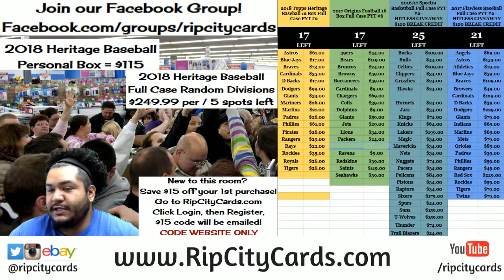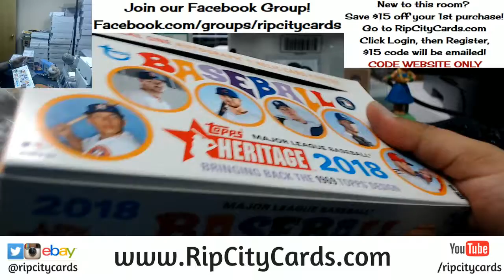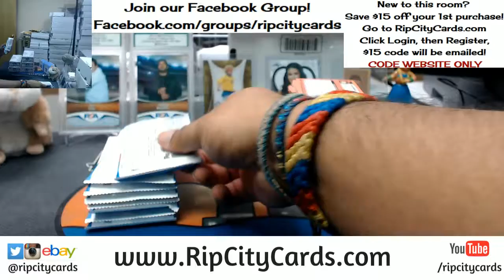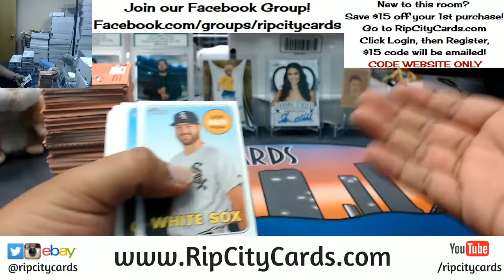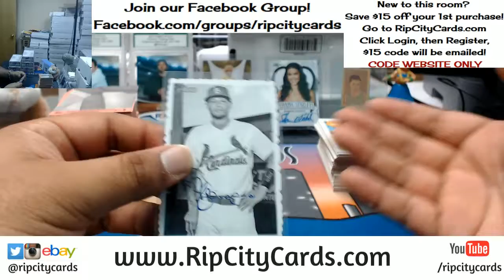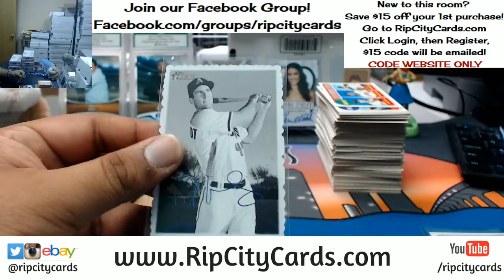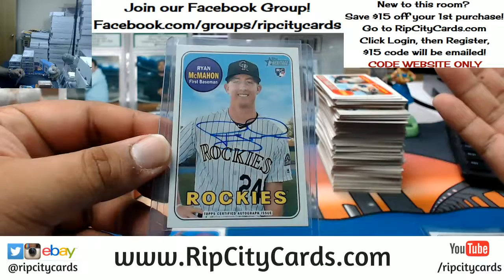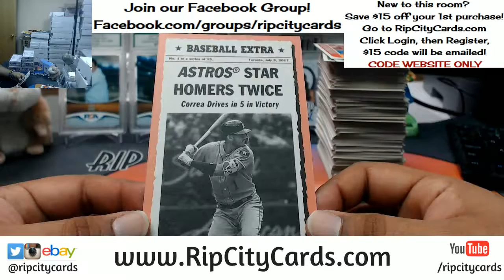2018 Topps Heritage Baseball Personal Box RCC 03012018